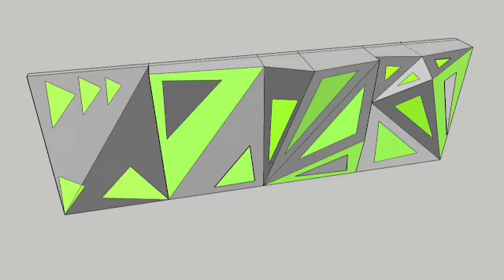Bouldering Wall at Fitkits Chennai by Oxo Planet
"🌟 Introducing the New Era of Climbing at Fitkits Gym, Chennai! 🌟

We are thrilled to unveil our latest project—a state-of-the-art bouldering wall at Fitkits Gym, Chennai! 🧗‍♂️ This marks a new frontier as gyms and health clubs embrace climbing and bouldering as exhilarating fitness options.

OXO Planet is proud to lead this transformation, bringing our expertise to create top-notch climbing and bouldering gyms across India. Ready to elevate your fitness routine? Join us at Fitkits Gym and experience the thrill of climbing with OXO Planet!